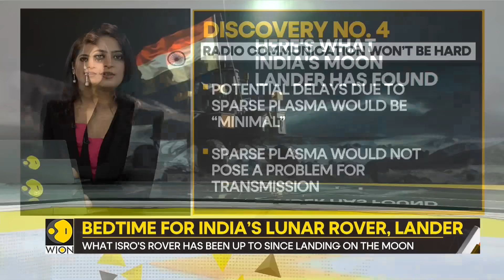Gravitas: Chandrayaan 3's Seismic Probe Detects Seismic Event | Know ISRO's Four Big Discoveries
Chandrayaan-3's  lander and rover are currently in slumber mode due to the 14-day lunar night. On this episode of Gravitas, we do a rundown of the four big discoveries made by Prayan rover so far.